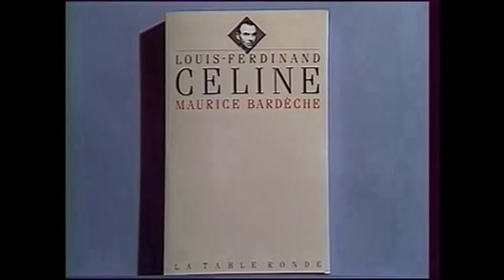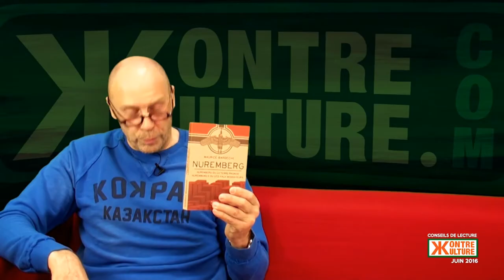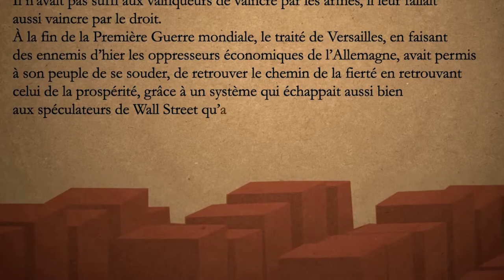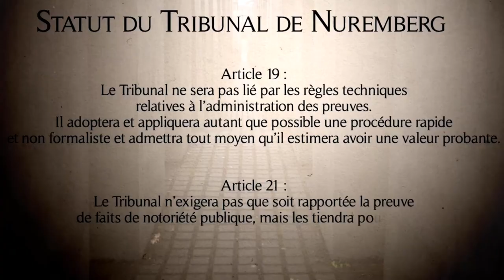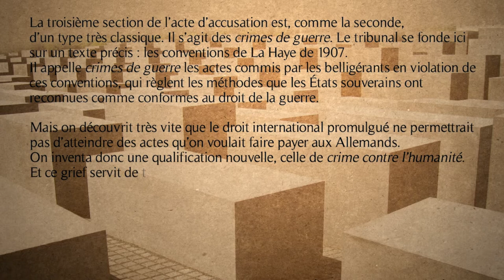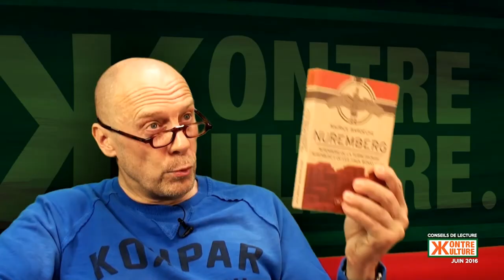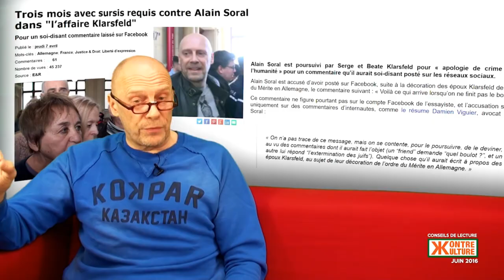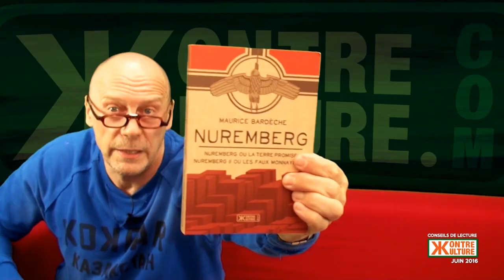Maurice Bardèche - Nuremberg ou la terre promise